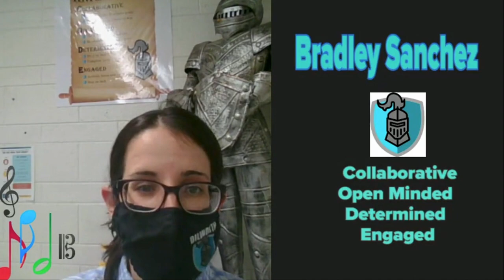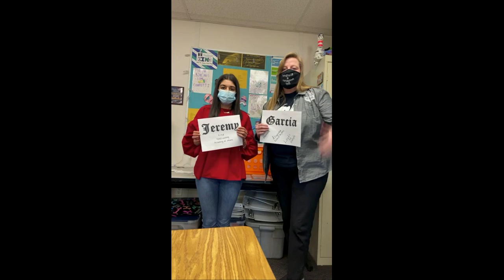Dilworth Middle School - February Students of the Month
These students were selected by their teachers for not only following the Knight C.O.D.E. but for going above and beyond in their efforts here at school. Please celebrate with us as we recognize the outstanding achievements of our students in the month of February.